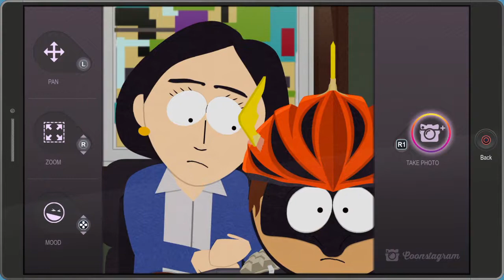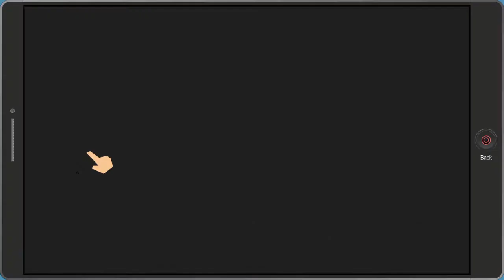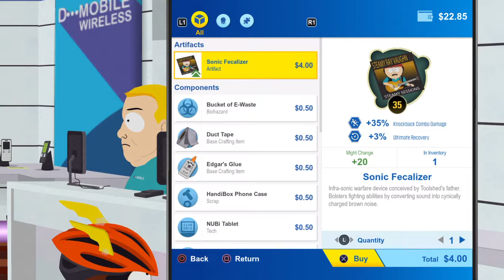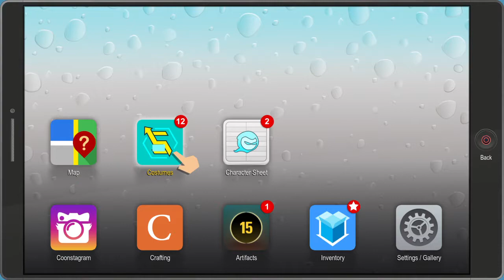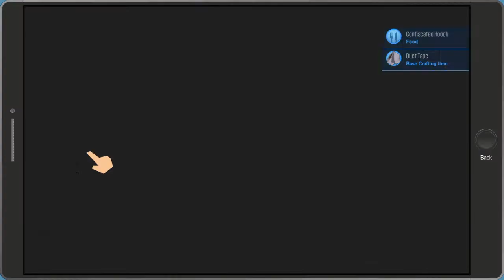South Park The Fractured But Whole # 05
South Park™: W tył ku akcji™